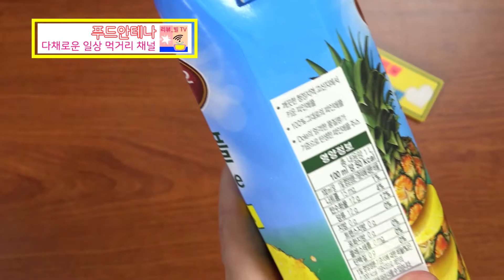Dole 스위티오 꾸미지 않는 파인애플 과채 듬뿍담은 주스 맛은?!